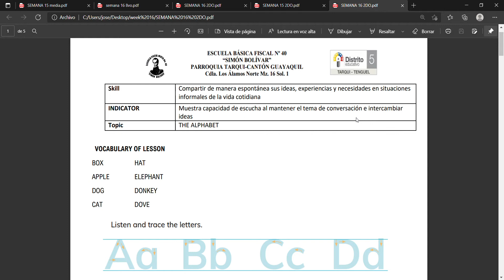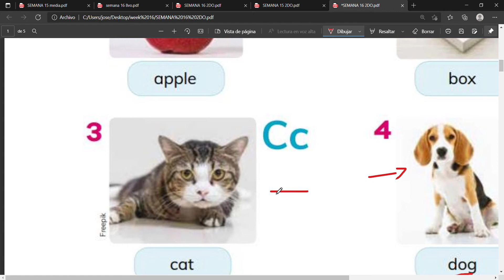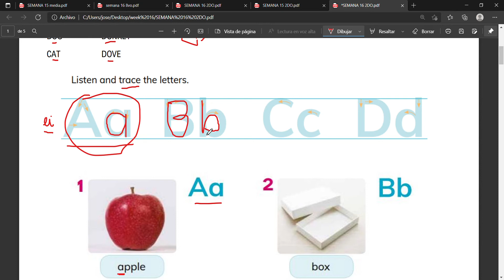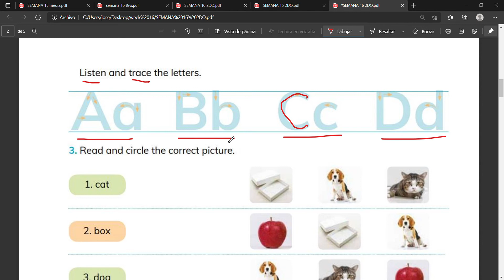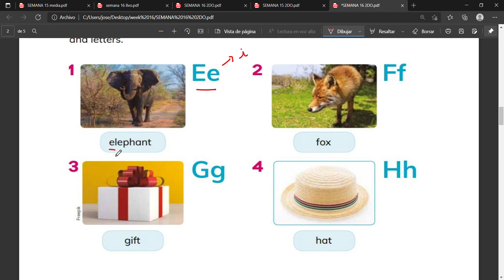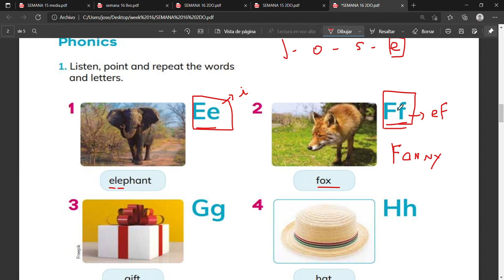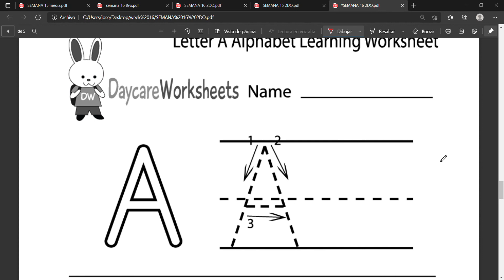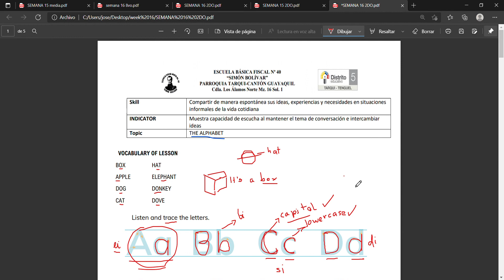week 16 - second grade